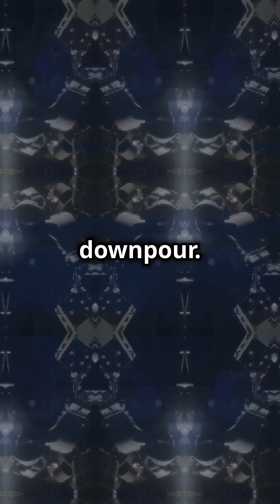Lightning Strikes Unleash 'Killer Electrons' from Space!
Discover the cosmic implications of lightning storms in this fascinating video! 🌩️ Research from the University of Colorado Boulder uncovers how lightning can affect our planet's inner radiation belt, posing risks to satellites and astronauts. Published in Nature Communications, this groundbreaking study reveals that radio waves from lightning can dislodge electrons, causing them to travel between Earth's hemispheres. This new understanding of space weather could change how we protect our space assets. Dive into the science behind these powerful natural phenomena!

OUTLINE:

00:00:00 Lightning Strikes Unleash 'Killer Electrons' from Space!